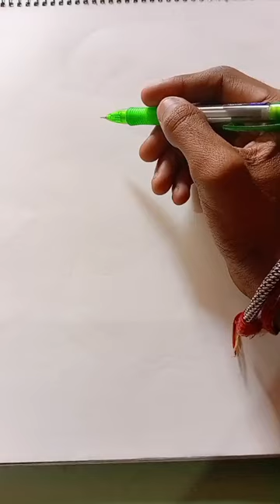Eren yaeger skech sketch Drawing proses start to finish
Eren Jaeger skech sketch shortvideo Drawing proses start to finish

Eren Yeager skech